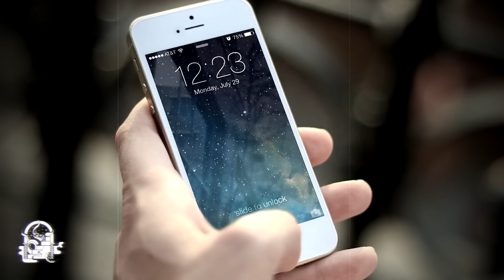EXPERIENCIAS DE UN CAMIONERO III (HISTORIAS DE TERROR)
Esta recopilación De Experiencias De Un Camionero es algo corta, pero créanme que las 4 historias de terror que nos comparten en este vídeo son de lo más interesante, desde eventos extraños en rutas nocturnas, encuentros con seres que al parecer no son de este mundo y plano, como dato curioso tenemos dos experiencias de la misma persona que nos compartió la segunda recopilación de apariciones en carretera y que vienen siendo una suerte de Experiencias De Camioneros Zero, realmente no tienen desperdicio el escuchar cada uno de estos relatos y despreocúpense que estas semanas que vienen tendremos una nueva recopilación de Apariciones En Carretera.

Registro Safe Creative Para Relatos 2018
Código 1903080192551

Registro Ante IMPI
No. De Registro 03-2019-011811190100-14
TITULO: ANTOLOGIA DE RELATOS DE HORROR II
Tipo de Tramite: Registro de colección de obra